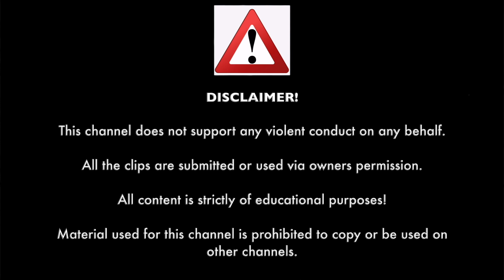ROAD RAGE, INSTANT KARMA, HIT & RUN, BRAKE CHECK, KARENS & IDIOT DRIVERS 2022 | HOW NOT TO DRIVE #30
00:00 Caught on Dashcam Intro
00:05 Introduction by Caught on Dashcam
00:26 Krosslink
02:18 Happy Jack Travels
02:57 ItsElvis
03:24 Jfs1988
03:38 ItsElvis
04:00 New York Dash Cam
04:21 New York Dash Cam
04:36 FishinHaze
05:30 StarGazer Driving
05:40 1ofHenrysMen
05:49 Dashcam Riprock
06:33 Brazil Dash Cam
07:03 Moto Exe
07:17 John Everton
07:33 David D
08:21 Emma G
08:59 Carl B
09:34 Caught on Dashcam Outro
09:39 End Screen